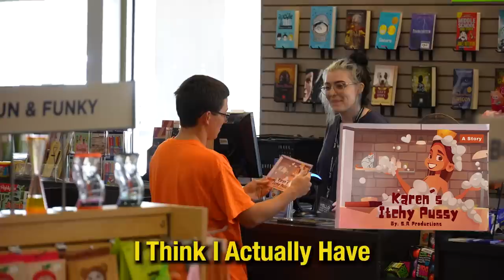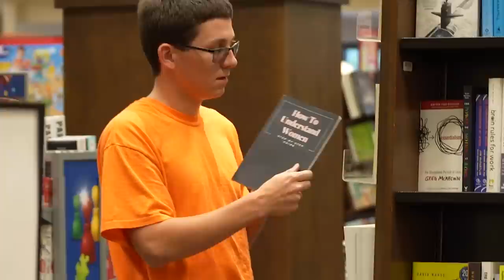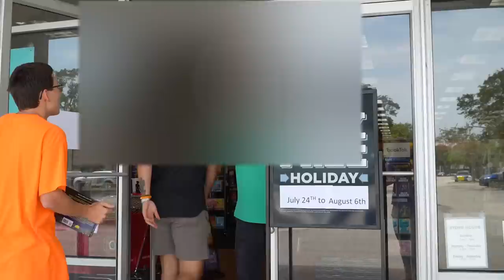Buying Inappropriate Books Prank!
Hey guys in this video I go store to store trying to buy inappropriate books, but with many obstacles in the way, like Julie and Ed hopefully you guy’s sit through and enjoy the video because this one was my favourite by far.

We are really doing this together.

THE EHHH TEAM- Nick eh 30